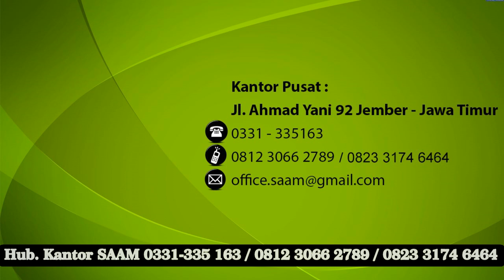SAAM SOFT TUBE Alat Pemindah Biji - Bijian Dengan Motor Listrik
BAGING MACHINE - SOFT TUBE TYPE (2M; 4 INCH) - adalah alat berupa
pipa flexible dengan diameter 4 inchi, panjang 2 meter, dengan ulir di dalamnya,
yang berfungsi untuk memasukkan biji bijian ( jagung, kedelai, padi, dan lain
lain) ke dalam karung. Alat ini digerakkan dengan motor listrik kecil.

Spesifikasi :
Panjang : 200 cm
Diameter : 14 cm
Efisiensi Kerja : 5 - 7 Ton
penggerak : Motor Listrik 1600 Watt

Info lebih lanjut :
SAAM - Santoso Advance Agricultural Machinery
📍Alamat toko : Jl. Jendral Ahmad Yani No.92, Lingkungan Sumberdandang, (Sebelah Selatan Masjid Gladak Kembar) Kebonsari, Kec. Sumbersari, Kabupaten Jember, Jawa Timur 68122
 📲 Telp. 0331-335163 atau Wa : 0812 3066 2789/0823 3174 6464